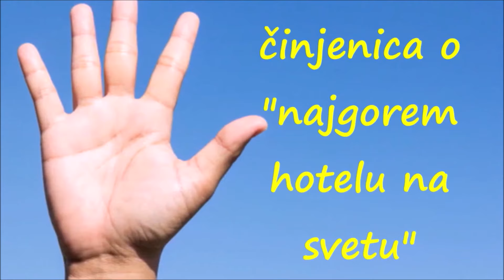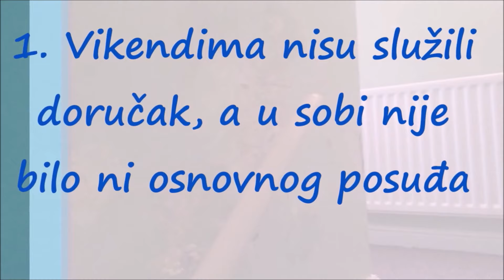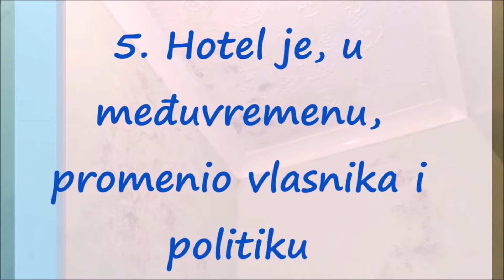5 Najbizarnijih Hotela i verovatno najgori Hotel na Svetu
Hotel "Vale Guest House" u Halu u Engleskoj mnogi su proglasili "najgorim ikada" i slike iz njega zaista deluju grozno.

Od 78 recenzija za ovaj hotel na sajtu "Trip Advisor" od 2009. čak 31 osoba mu je dala jednu zvezdicu i što znači da ga smatraju užasnim.

U jednoj od recenzija je bivši gost hotela koja se predstavila kao Ketrin T. rekla da u hotelu nisu služili doručak vikendom, a da je to tek kasnije saznala.

Kako u sobi nije imala ni osnovnog posuđa, ona je morala da jede kukuruzne pahuljice viljuškom iz plastične korpe koju je našla u sobi.

- Morala sam da kupim kukuruzne pahuljice i nisam imala u šta da ih stavim pa sam ispraznila korpu u kojoj su se nalazile prljave kesice čaja i kafe i odatle sam jela sa viljuškom - napisala je ona i objavila i sliku, prenosi "The Sun".

Drugi gost je rekao da je soba izgledala kao zatvor sa sve prljavom tavanicom i zidovima, a pojedini su se žalili i na neudobne krevete sa flekavom posteljinom.